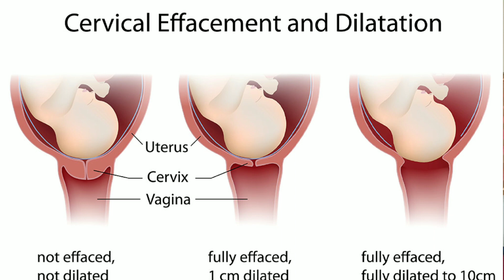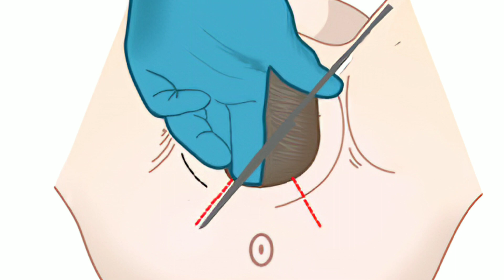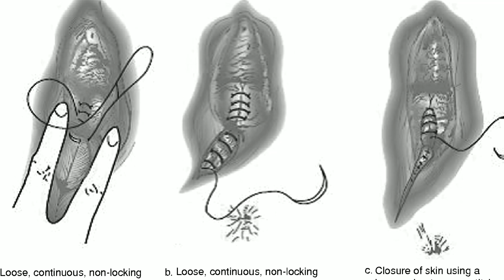नॉर्मल डिलीवरी के बाद टांके,चीरा क्यों लगाया जाता है? देखभाल किस तरह से करें?Post Normal Delivery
नॉर्मल डिलीवरी के बाद टांके,चीरा क्यों लगाया जाता है? देखभाल किस तरह से करें?

नॉर्मल डिलीवरी के बाद टांकों की देखभाल किस तरह करनी चाहिए?, कुछ नुस्खे जिससे आपके Vaginal Stitches, प्रसव के बाद योनि के टांकों को ठीक करने के कुछ कमाल के उपाय, प्रसव के दौरान टांके और असहजता, प्रसव (डिलीवरी) के बाद टांके और उनकी देखभाल, stitches after delivery, delivery stitches, vaginal stitches, stitches after recovery, recovery after stitches, stitches momcom, momcom india, momcom channel, parenting channel, normal delivery tips

नार्मल डिलीवरी के बाद टांकों की देखभाल कैसे करें?||Post normal delivery stitch care-Dr Shruti

Hello friends,

       In this video,"नार्मल डिलीवरी के बाद टांकों की देखभासल कैसे करें?||Post normal delivery stitch care-Dr Shruti

-इस वीडियो,"नार्मल डिलीवरी के बाद टांकों की देखभाल कैसे करें?||Post normal delivery stitch care-Dr Shruti",

के माध्यम से Dr Shruti,ने उपरोक्त सवालों का जवाब देने का प्रयास किया है।

A doctor answers all your questions.
               If u like this video,"नार्मल डिलीवरी के बाद टांकों की देखभाल कैसे करें?||Post normal delivery stitch care-Dr Shruti",then do remember to press on the LIKE button.
            If you would like to see more of such video,"नार्मल डिलीवरी के बाद टांकों की देखभाल कैसे करें?||Post normal delivery stitch care-Dr Shruti " ,then do remember to SUBSCRIBE in to this channel.
           If you have any queries in context to this video,"नार्मल डिलीवरी के बाद टांकों की देखभाल कैसे करें?||Post normal delivery stitch care-Dr Shruti", ,then please leave your comments in the  COMMENT box below.

Dr Shruti's Corner

Dr Shruti's corner
normalDeivery#NormalDeliveryStitchCare#DrShrutiscorner

Say Hii On Social:-

Dr Shrut's health,diet and much more
drshrutis_health_diet